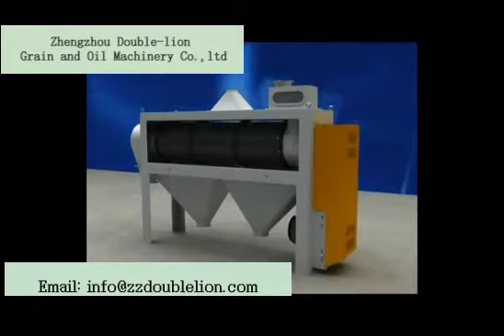Wheat Scourer|Flour Mill Machine|Zhengzhou Double-lion Grain and Oil Machinery Co.,ltd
FDMG horizontal wheat scourer is mainly used in the first or second cleaning processes in order to remove the dust hiding in the groove which is on the surface of wheat, remove mud in wheat.